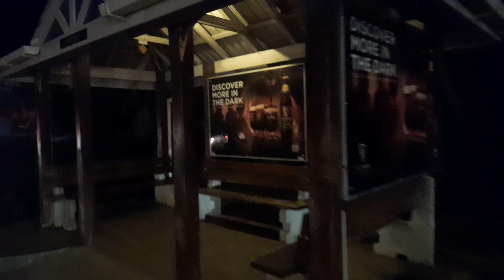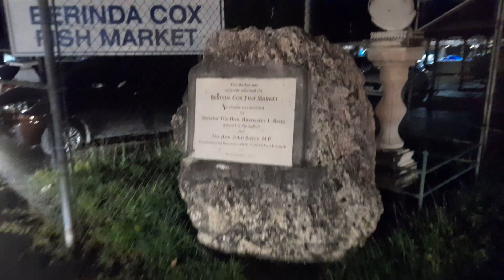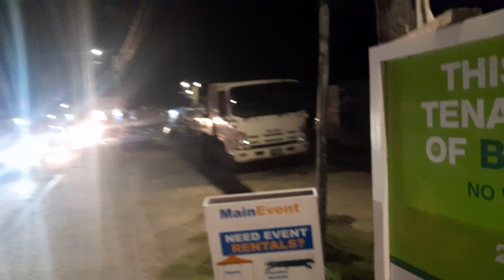Oistins Fish Fry Barbados🇧🇧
This is Oistins Fish Fry In Barbados